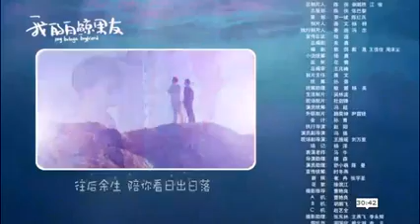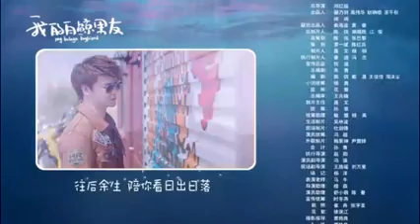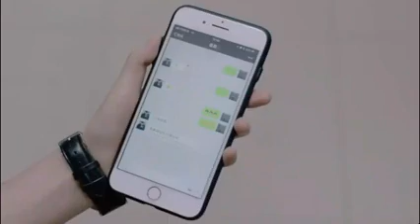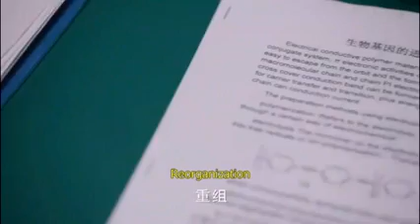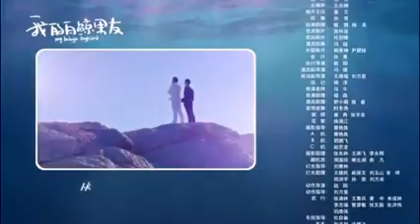My little happiness episode 6 imetafsiriwa kiswahili